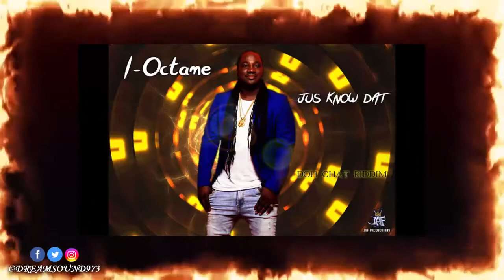I-Octane - Jus Know Dat [Doh Chat Riddim]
Doh Chat Riddim

01-Shane O - Nu Fi Talk
02-Bugle - Genna Genna From Day One
03-Darrio - Bad Shi Bad (Raw)
04-Darrio - Bad Shi Bad (Clean)
05-Fully Bad - Press Trigga (Raw)
06-Fully Bad - Press Trigga (Clean)
07-I-Octane - Jus Know Dat
08-Iyah Shine - Moral A Di Story
09-Pamputtae - Badmine (Raw)
10-Pamputtae - Badmine (Clean)
11-Sizzla - Weh No Cause Life

12-RDX - Torch (Raw)
13-RDX - Torch (Clean)

FB. @JWONDER21ST @JWONDER21STMUSIC , TT. @JWONDER21 , IG. @jwonder21st
FB, TT. @JafRecords, TT. @jafrecords_1 IG. @jafrecordmusic